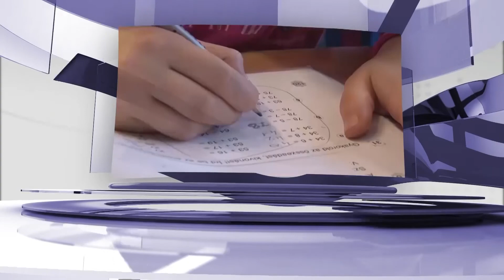A Várvag Kft. intézményfelújítási munkálatairól - Mótyán Krisztián ügyvezető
Adás: 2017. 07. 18. CTV - Háttér